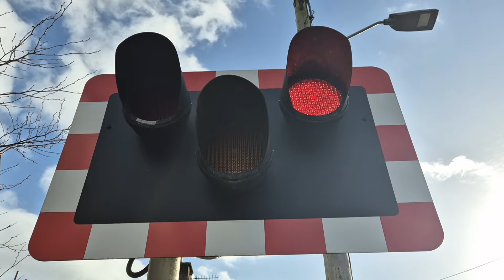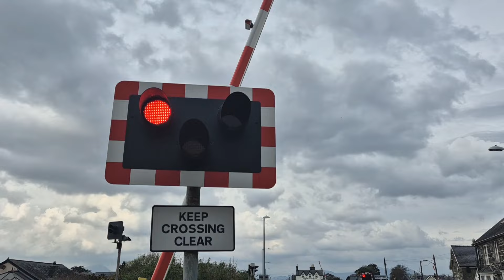Harlech Morfa Level Crossing, Gwynedd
0:00 Closure 1 (23/03/2024)
1:27 Closure 2 (26/03/2024)
2:50 Closure 3 (26/03/2024)